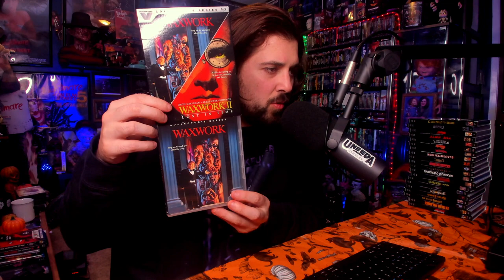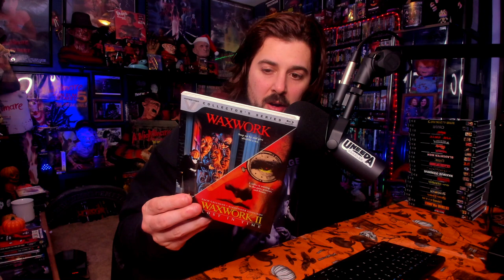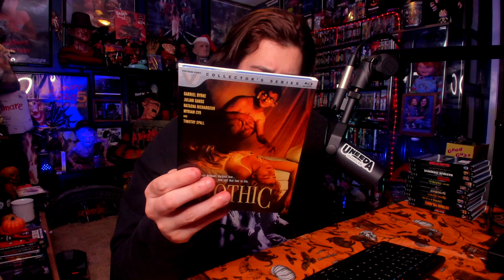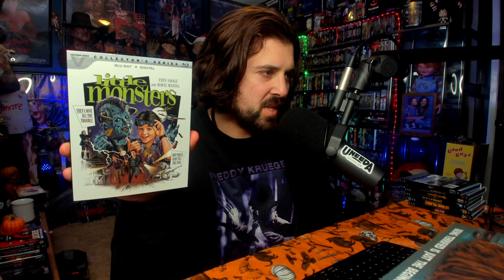Vestron Video Blu Ray Collection | Planet CHH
my collection of the vestron collector's series blu rays.